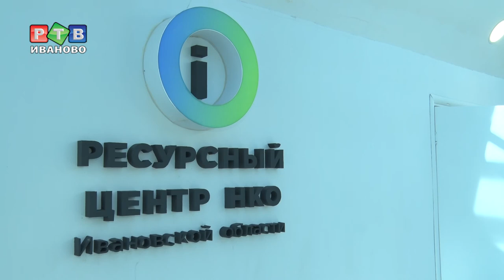Проблемы ивановцев решат быстро и бесплатно